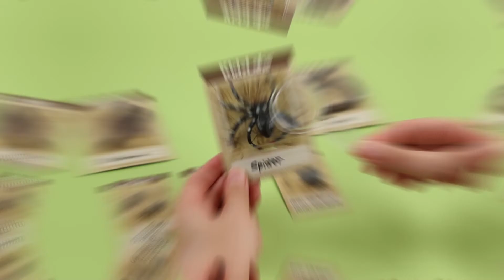Creepy Crawly Digging Kit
Dig through this plaster rock to unearth a bunch of creepy crawly bugs. You can mount the bugs on the specimen cards and learn some cool facts about them.